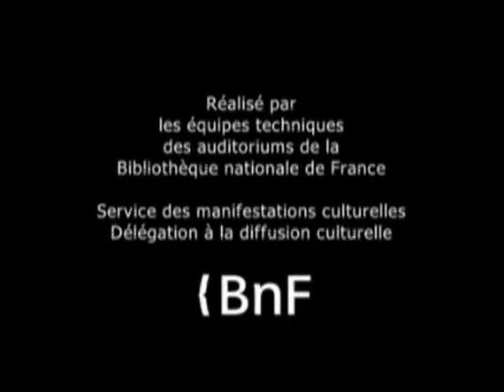Hervé Le Tellier - Encyclopaedia Inutilis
Extrait de : Les jeudis de l'Oulipo - 10 novembre 2011
En avant la zizique, hommage à Boris Vian